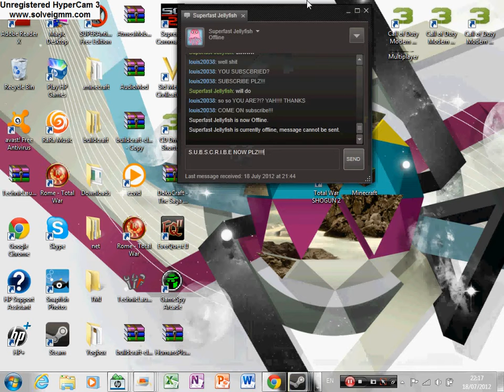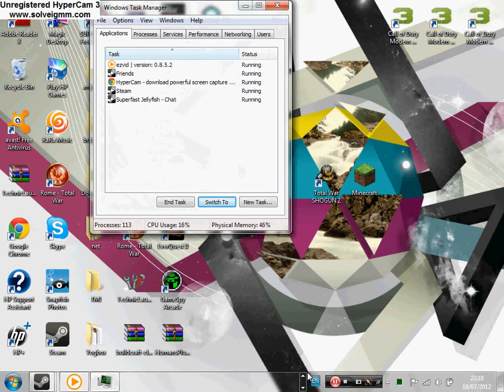shitty failed video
Me trying to make a video with Hipercam 3. It was such a epic FAIL,
I was supposed  to play CALL OF DUTY WM3.

 to play